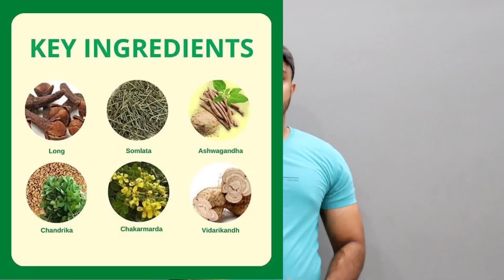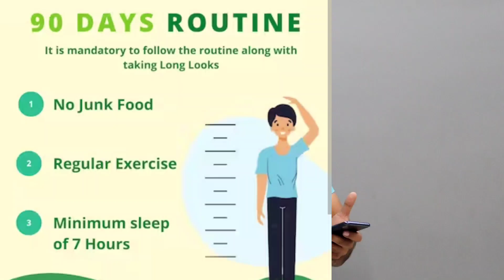Height Increased 8 Inches | Long Looks Capsules Damaged Bones | Side Effects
Long Looks Is Good ? My Honest Review For HEIGHT INCREASE

Steps to increase height and grow taller fast . Height kaise badhaye ? Lambai kaise badhaye ? kad kaise badhaye . Thn watch this tips .

Relevant Topics Covered :-

1) height Increase after 18
12) Post workout diet to grow taller
2) tips to get taller
3) my experience for height growth
4) how I increased 10 inches of height
5) height not growing
6) increase stopped height growth
7) diet plan for height increase
8) foods for height growth
9) foods to eat to grow taller
10) workout routine for height growth
11) exercises for height growth

HEIGHT GROWTH SUPPLEMENTS MOST ESSENTIAL
Height booster supplement
shilajit capsules 500 mg
best ASHWAGANDHA
GOKHRU for height
safed musli

Cheap and best WHEY PROTEIN For MUSCLE BUILDING and height growth
asitis unflavoured
muscleblaze unflavoured
muscleblaze unflavoured isolate
muscleblaze flavoured whey protein
NAKPRO WHEY PROTEIN ISOLATE
NAKPRO WHEY UNFLAVOURED ISOLATE
ON WHEY PROTEIN
dymatize US whey
muscletech whey
mass gainer
on serious mass gainer
nutrabay creatine
preworkout supplement

🎽 CLOTHING✨
GYM TSHIRTS
TRACK PANTS FOR WORKOUT
HALF SLEEVE GYM VEST

💪GYM ACCESSORIES ✨
Powerlifting Belt
Wrist Wraps
Knee Sleeves
Gym Bottle 2.2L

🕰️WEIGHING SCALE✨
Kitchen Weighing scale
Digital weighing scale

🎥 SHOOTING GEARS✨
Main Camera
BEST CAMERA FOR VLOGGING
Second Camera
Action Camera
Gorilla Tripod
Camera Bag
Camera Main mic
Collar microphone